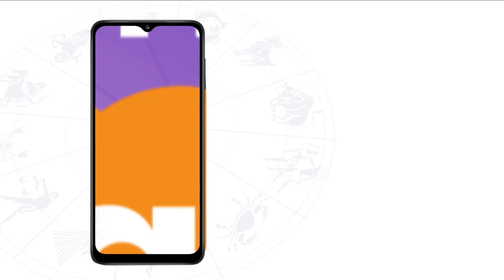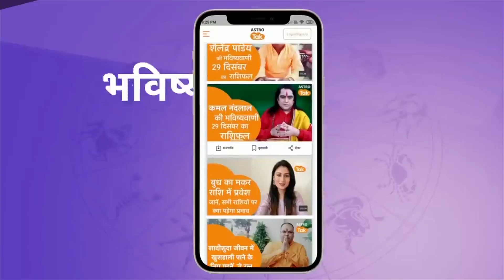मकर, कुंभ और मीन राशि वाले मनचाही नौकरी के लिए करें ये प्रयोग | Shailendra Pandey | AstroTak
Capricorn, Aquarius and Pisces: आइए ज्योतिर्विद शैलेंद्र पांडेय जी से जानते हैं कि मकर, कुंभ और मीन राशि वाले मनचाही नौकरी के लिए करें ये प्रयोग...